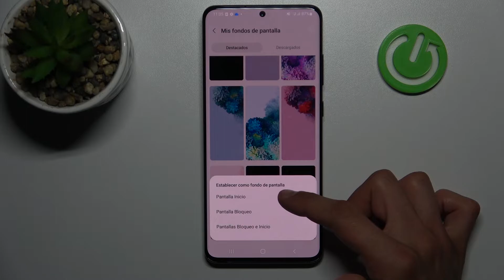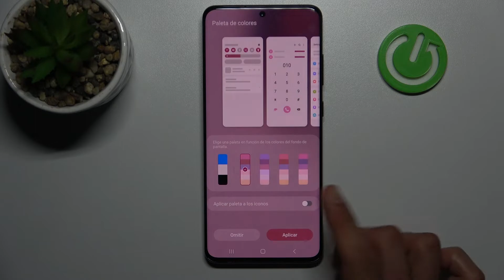Cómo cambiar el fondo de pantalla en SAMSUNG GALAXY S20 ULTRA 5G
En nuestro tutorial vamos a enseñarte cómo cambiar el fondo de pantalla en Samsung Galaxy S20 Ultra 5G fácilmente. Hoy vas a aprender a poner una imagen en el fondo de pantalla de Samsung Galaxy S20 Ultra 5G. Quédate con nosotros y sigue el vídeo.